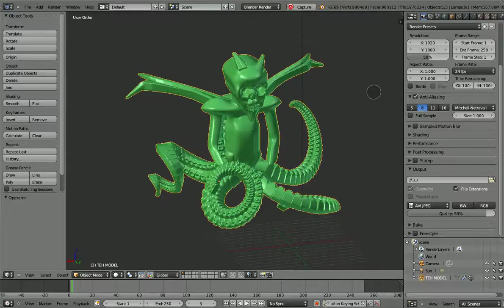Skull Lord creature blender (Cyclopean Media 2013)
Creature design made in Blender. Modeled by Jesse Young.